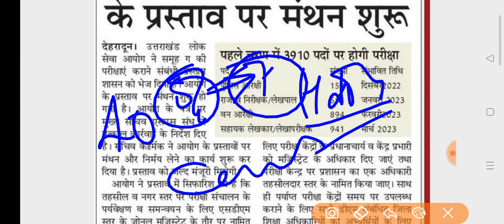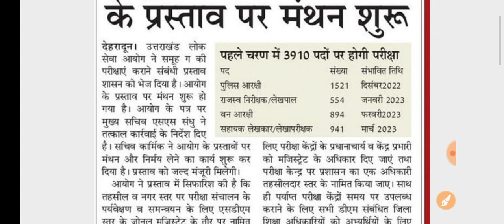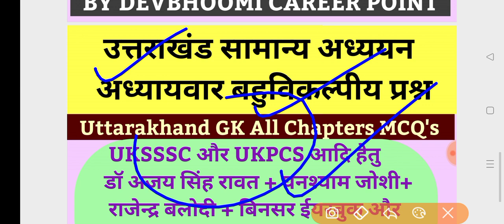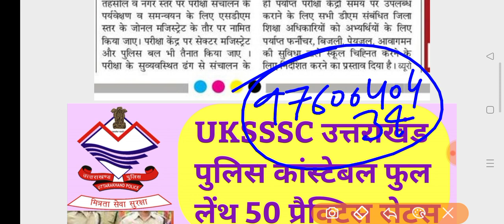Uksssc_GroupC_latest_news| लोक सेवा आयोग दिसम्बर में पेपर जरूर करवाएगा,परीक्षा कैलेंडर_2022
Uksssc_GroupC_latest_news|,Uksssc| लोक सेवा आयोग दिसम्बर में पेपर जरूर करवाएगा, परीक्षा कैलेंडर